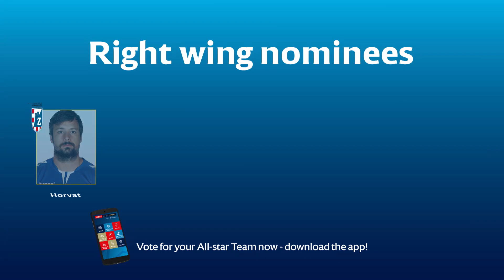All-star Team | Right wing| VELUX EHF Champions League 2018/19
Voting for the VELUX EHF Champions League All-star Team has been launched. Fans across Europe are invited to select this season’s best players with 50 nominees across 10 categories to choose from here.